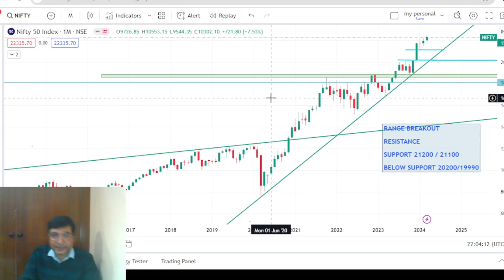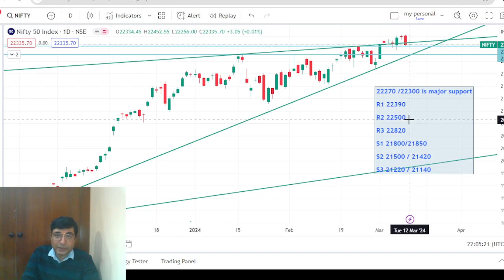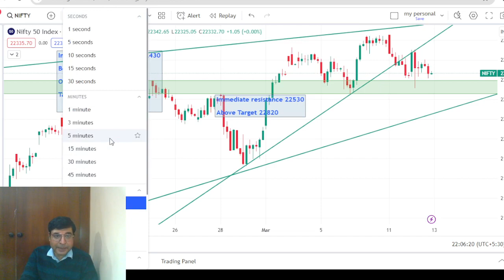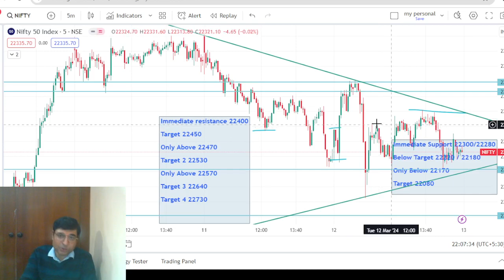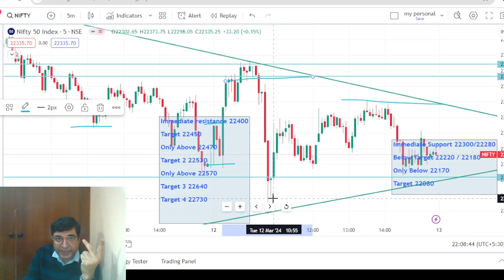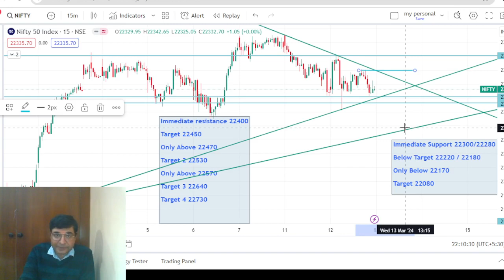Nifty Prediction For Tomorrow। Confidential Levels You Need To Know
Hi Friends stock trading is art and needs patience.

Vidoes on this channel will help you excel in this most difficult business of stock market trading

Your question

nifty prediction
13 march nifty prediction
nifty prediction for tomorrow 13 march 2024
nity prediction channel
nifty live
bank nifty
nifty
nifty today
nifty tomorrow
nifty 50
nifty
nifty analysis
stocks analysis
stock analysis
market tomorrow
tomorrow market
nifty chart
stock prediction
nitin bhatia
ghanshyam tech